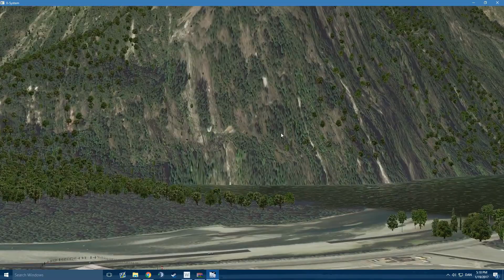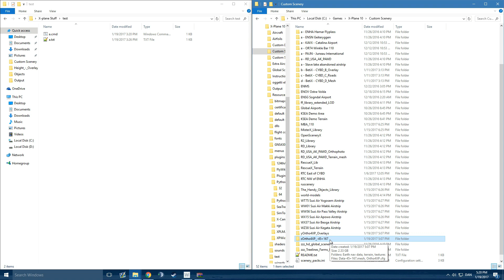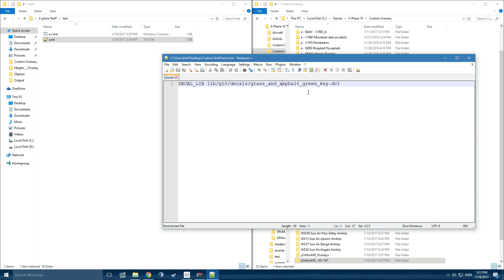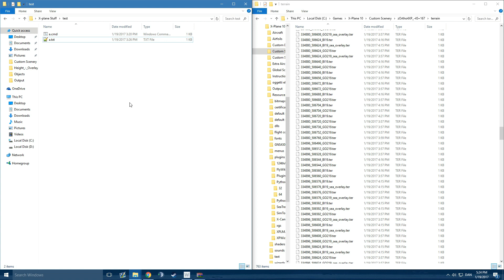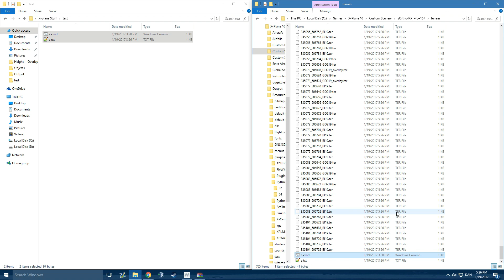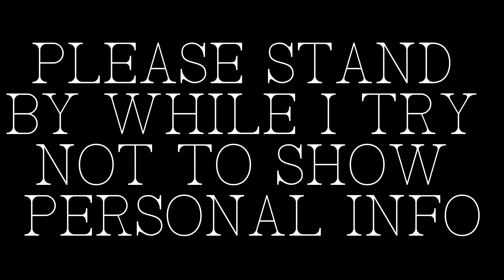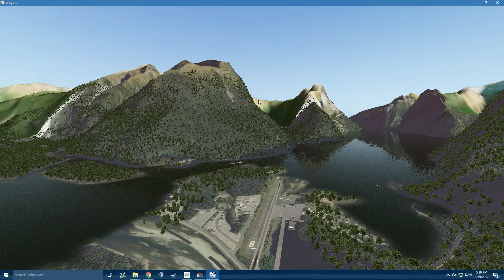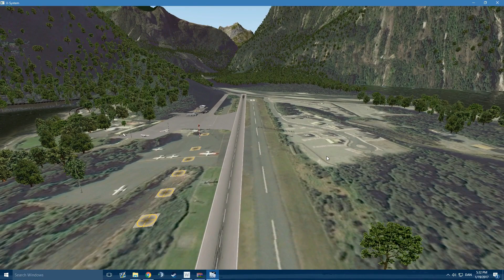[X-Plane] Making Orthophoto Look Good at Low Altitude.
Have you ever wanted to land in a field away from the airport but it looked too blurry and low res. Well here is a solution for you. This

Look at this solution link (I Cant copy the code in because it has symbols YouTube doesn't allow)